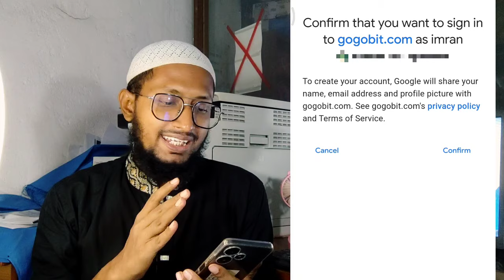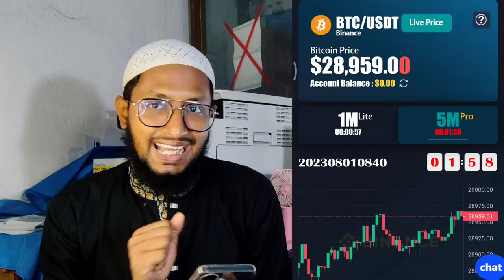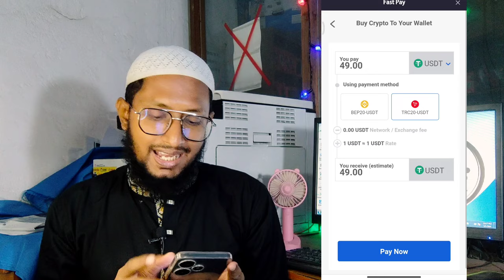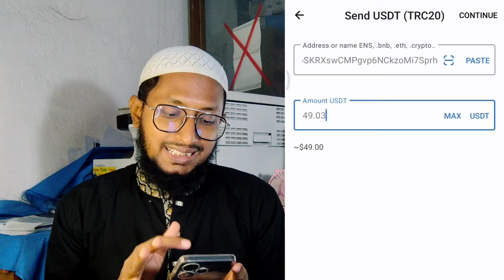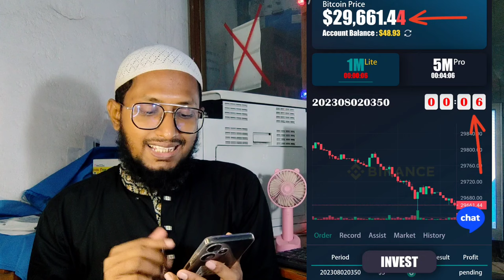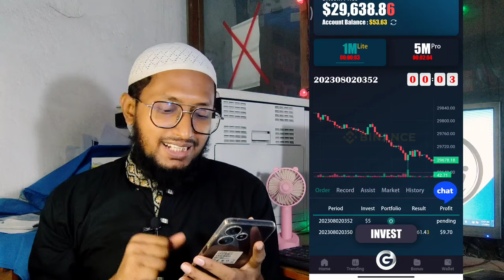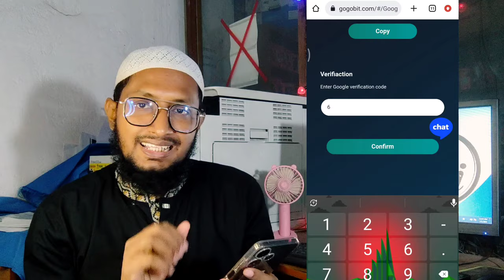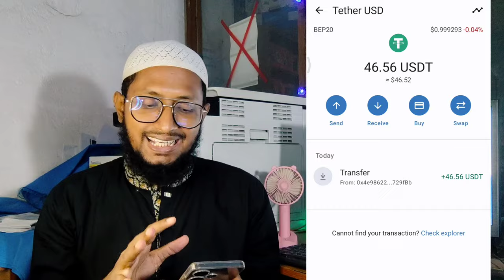১ হাজার টাকা ১ মিনিটে, খুবই সহজে, best earning platform 2024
আমাদের আগের ২ টা ভিডিও :-

online earning
earning app
earn money
make money
earn
earning website
2023 best self earning app
shafique jaffery
anjum iqbal
free
loans
trading
attorney
copy paste jobs telugu 2023
zia geek
side hustles
tools to make money online
make money tools
earn money in college
data entry
free money
cashina
the prodigy
chatgpt
make money online in 2023
artificial intelligence
cashflow channels review
easy work at home jobs that pay daily
make money apps iphone
make money apps android
make money apps that work
to
mr reis
15 apps to make money online daily & get paid within 24 hours (how to make money online from home)
zazzle
ida online earning app real or fake
earn
writerbay
mr how
online jobs
online job
google webstory
google news
student earn online
earn online
earn
how to build an online business
online business
techussnain
forsage busd
forsage in pakistan
jay froneman
andy hafell
forsage kya hai
forsage
kashif majeed online earning app
online earning pakistan to day
make money from youtube shorts
make money watching youtube shorts videos 2023
get paid to watch youtube shorts videos
make money watching youtube shorts
earnig apps
earn money watching youtube videos 2023
real earning apps
education
online work without investment
earn money online 2023#1